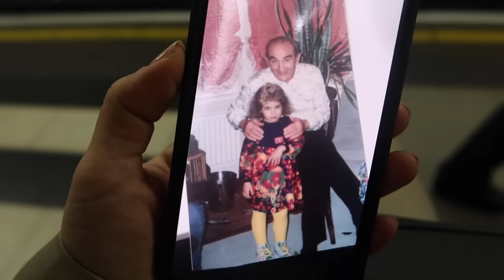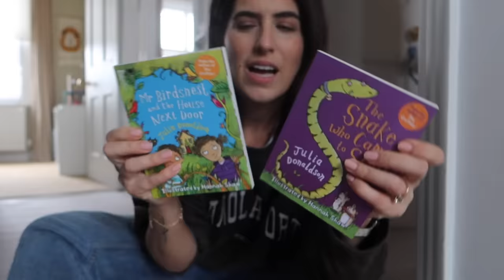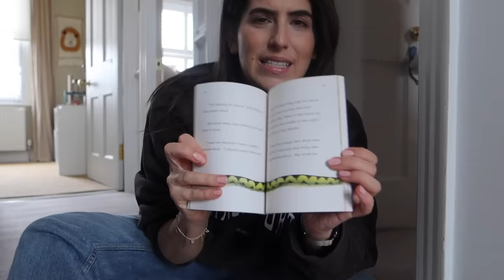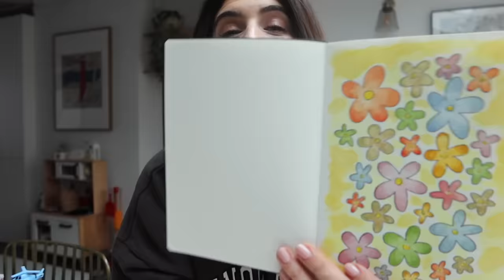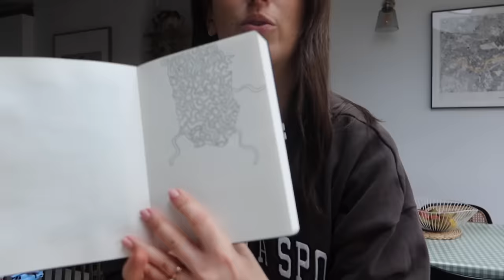Making home renovation plans | Lily Pebbles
Join me on a busy day in London running errands, another dance class and an insight into a few decisions I'm making around the house.

+ Uniqlo vest gilet
+ Le Labo Thé Noir